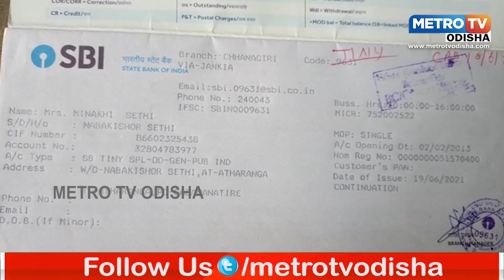ମୋ ମା କୁ ବଞ୍ଚାଇ ଦିଅ ଆମେ ଅସହାୟ || METRO TV ODISHA